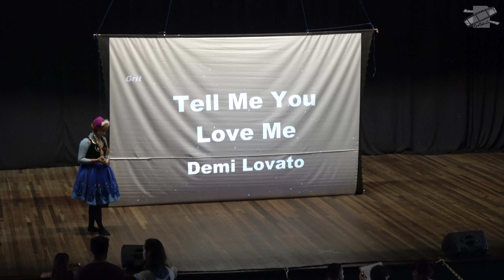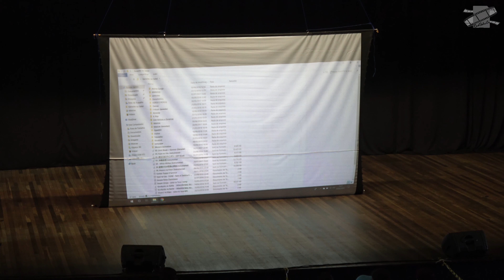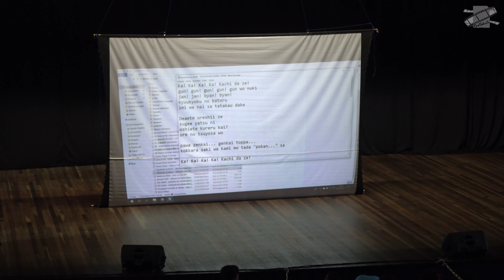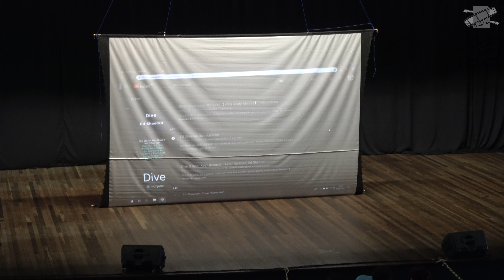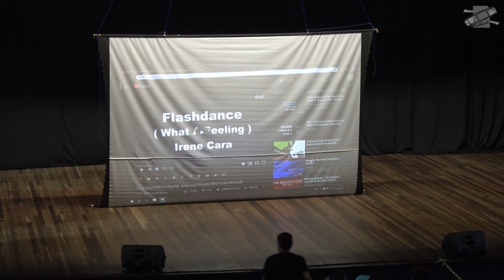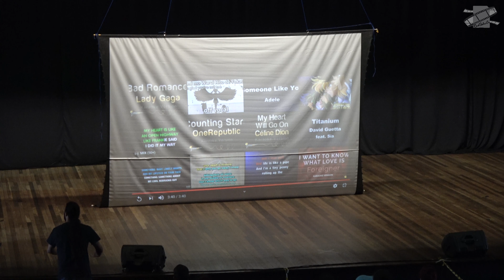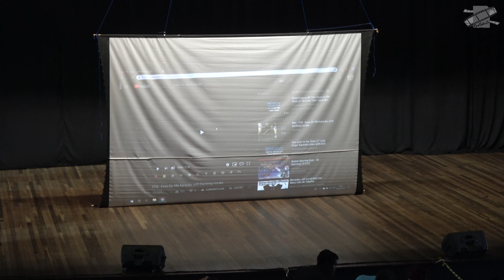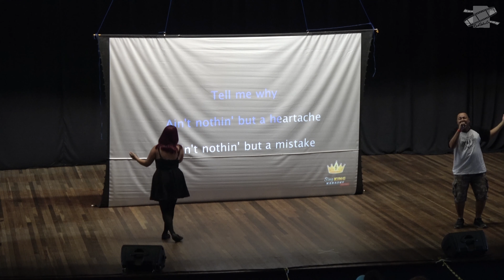Omake'19 SC - Concurso de Karaoke (domingo)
Concurso de karaoke no domingo do Omake'19 SC.